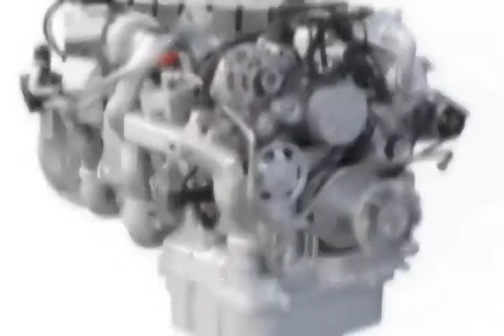I&E Automotive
Showcase the wide array of car parts available at your automotive shop.
"It's simple math: you need your car to go from point A to point B.  But sometimes it seems your car skipped that day class!  That's why we're here.
We provide a large inventory of auto parts for all makes and models.  And if what you need isn't in stock, our helpful and experienced staff can get it the same day.
So the next time your car tries to turn a straight line into a complicated geometric equation, come on over!